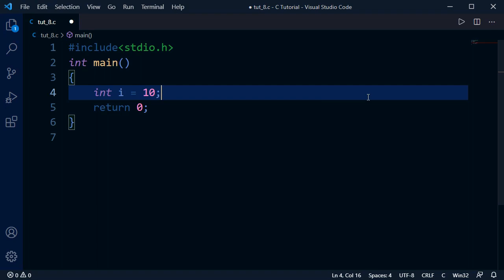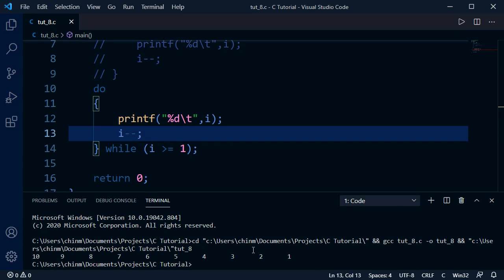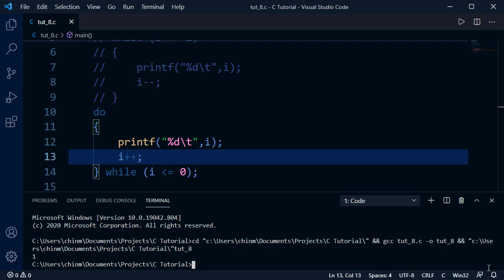While & Do While loop in C | C tutorial #10 | Marathi | Programming Dnyan